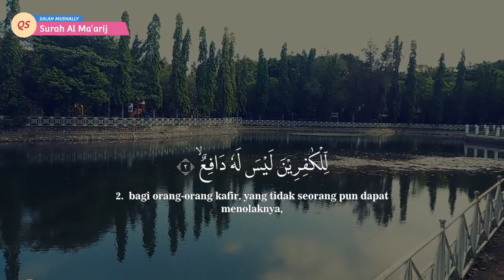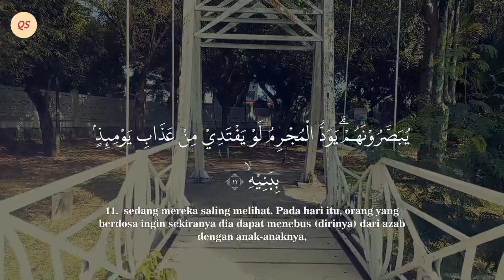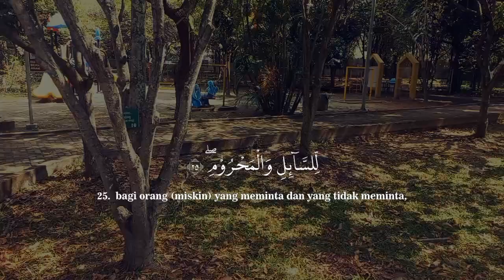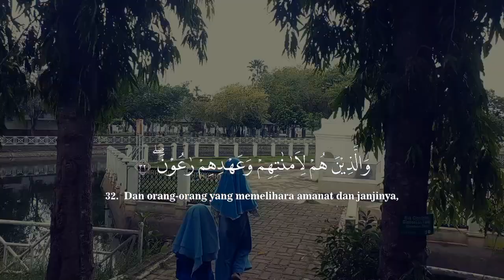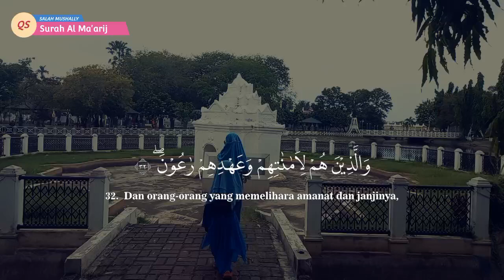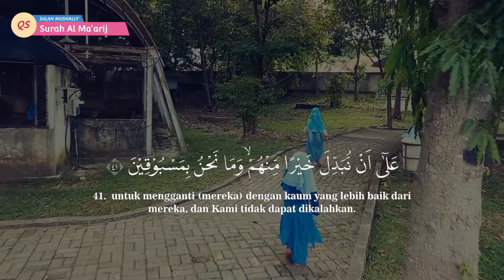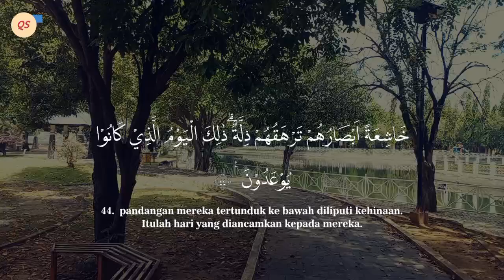Surah Al Ma'arij Imam Merdu Salah Mussaly صلاح مصلي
Imam Qari Reciter Salah Mussaly

Bacaan Al Qur’an Surat Al-Ma'arij dalam video ini dilantunkan oleh Salah Mussaly yang memiliki suara merdu sangat  menyentuh hati dan menyejukkan jiwa.